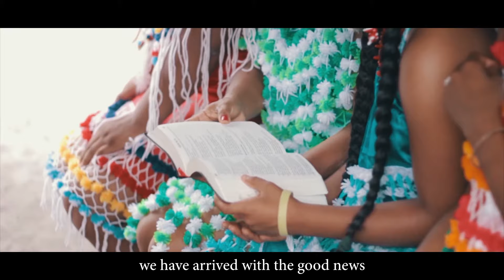Wandabothe (Official music video)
Song by Gemeente Gods Matta (Adayali Wathinathi)
Audio production: GS Studio
Video production: GS Studio/Diyanto films

We have arrived, we have arrived
We have arrived to do God's will
We have arrived, we have arrived at you

We have arrived with the good news
That is meant for everyone
Family, friends we have arrived
We have brought the best news to you
To do God's will
It will be heard everywhere
that God loves everyone

God has shown us His wonderful goodness
That is the good news we have brought

The Lord has come for us
God's son,  the most High
From then until now
There is joy everywhere
God's son,  the strongest
God Himself has come, our helper